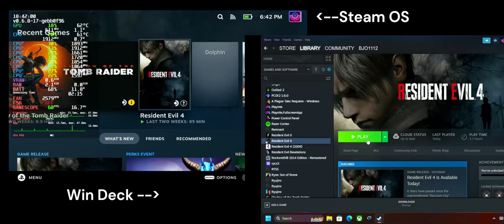Resident Evil 4 Remake Windeck Steam OS comparison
Recommended Setttings with couple of adjustments (identical settings)